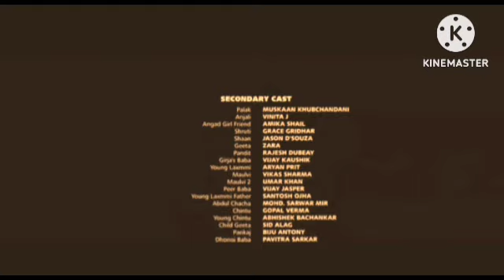Laadla 1994 Review Explained & Facts 4k | Anil Kapoor Facts | Sridevi | Raveena Tandon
This is not a Movie. I have discussed Laadla 1994  facts, Satellite & OTT Details, Preproduction-Post Production & Filming Details, Budget & Worldwide Lifetime Box-Office Collection Details, deep story analysis & Explanation

Major In Hindi Dubbed Review Explained & Facts | Adivi Sesh | Saiee Manjrekar | Prakash Raj